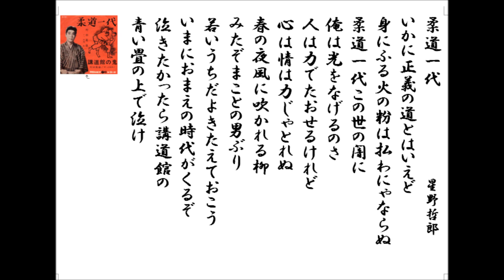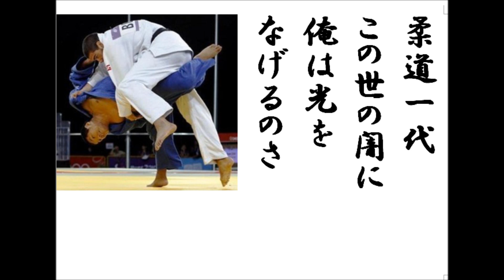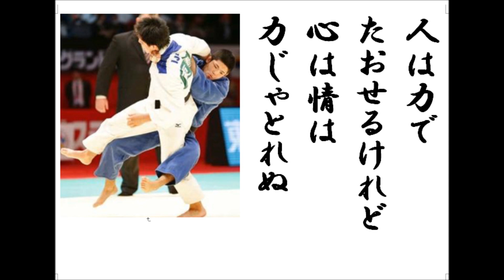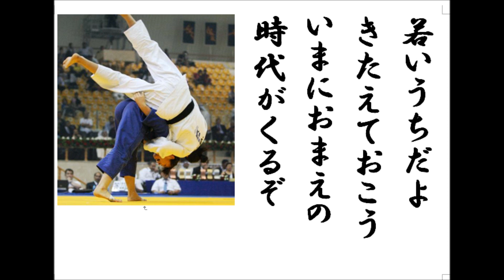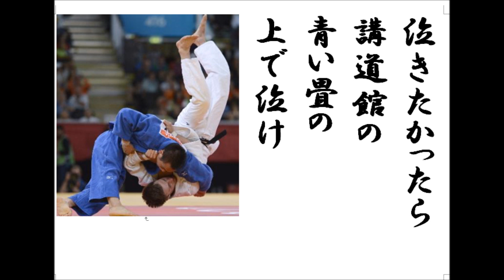詩吟 「柔道一代」 星野哲郎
この歌も「出世街道」とほぼ同じ時期（S38年）に村田英雄の唄で発表され、後に千葉真一主演で映画化されています。東京オリンピックを1年後に控え、柔道ブームに湧きました。